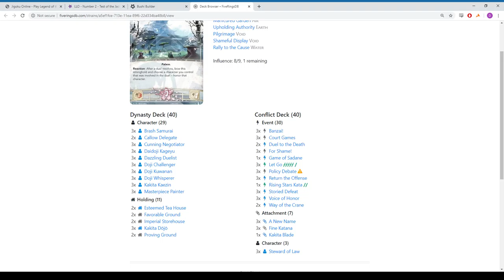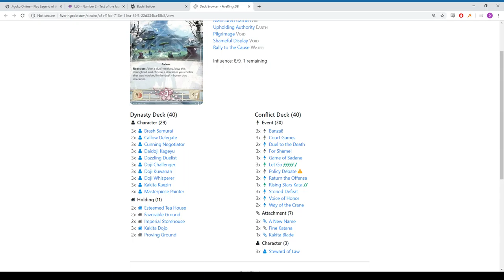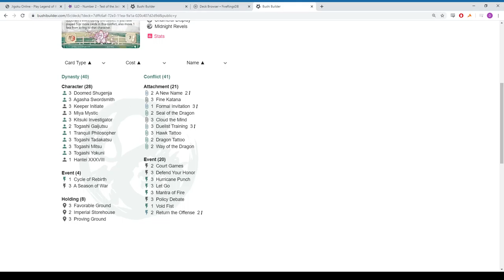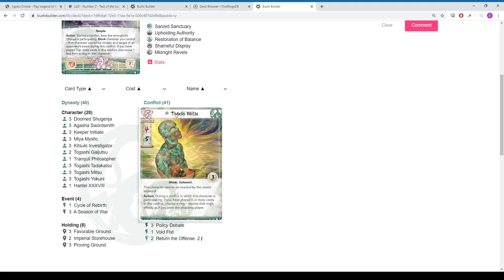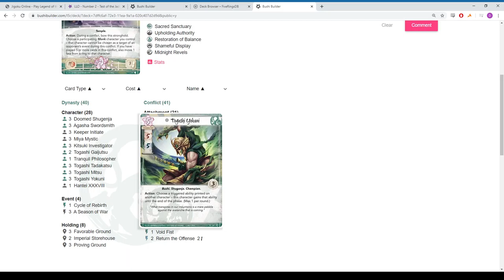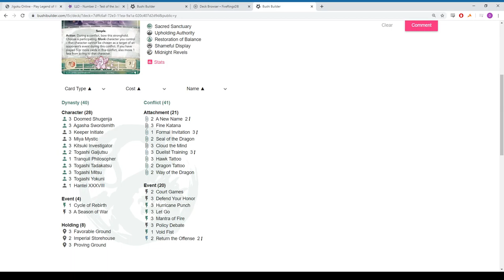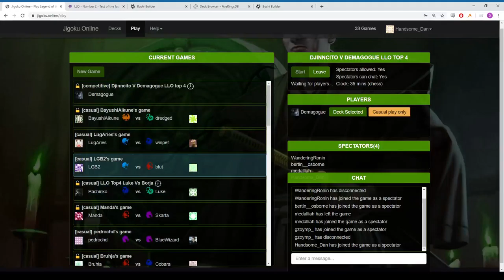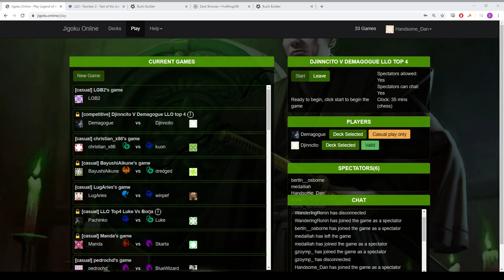London Legion Online Tournament #2 | Top 4 - Demagogue (Dragon) vs. Djinncito (Crane)